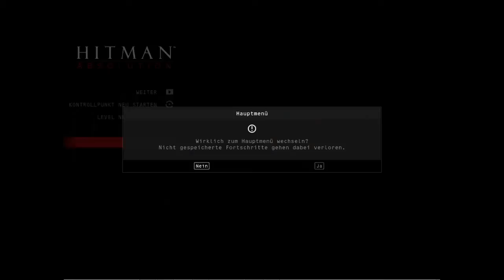#06-Lebensmüder Hitman-Let´s play Hitman Absolution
Ich spiele den guten Hitman und ihr dürft mir beim Versagen zuschauen
Spiel: Hitman Absolution
Entwickler: IO Interactive
Publisher: Eidis Interactive\Square Enix
Genre: Third-Person-Shooter

Kommentiertes Gameplay von Noah